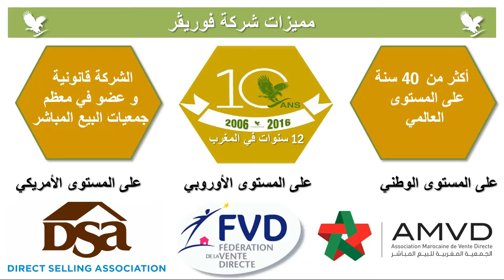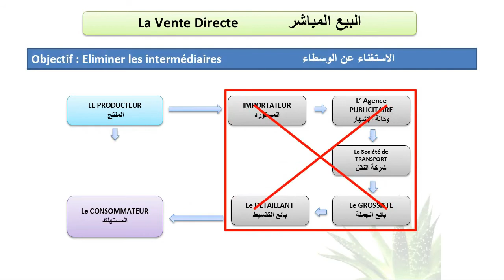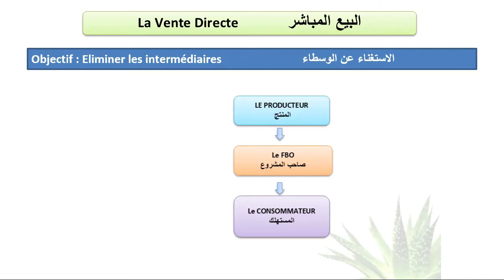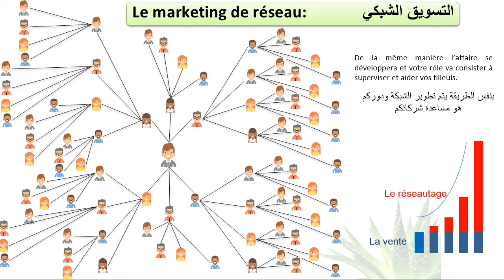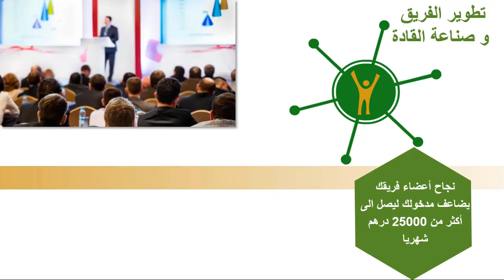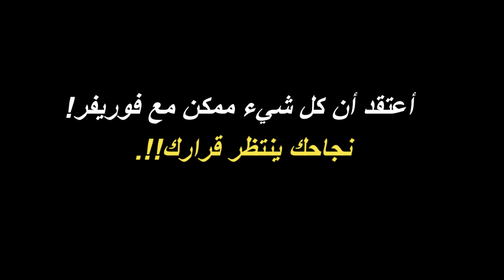مشروع جاهز للأخد برأس مال أقل من 4000 درهم 0626162406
نشاط فوريفرقد ساعد الملايين من الناس على تحسين رفاهيتم وتحقيق أحلامهم.
تعلموا بناء مشروعكم التجاري الخاصة بكم وعيشوا الحياة التي كنتوا دوما تحلمون بها.
تمنحك مجموعة UNITED LEADERS الفرصة لتغيير حياتك للأفضل. مهما كنت طالب ، موظف ، رجل الأعمال، طبيب ، مهندس ، ربة بيت …
و بأرباح يمكن أن تتجاوز 20000 درهم شهريا